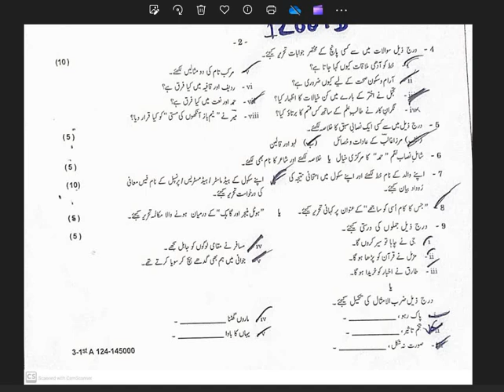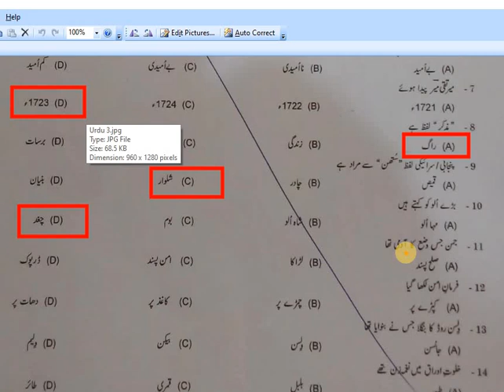9th Class Urdu Group 1 paper 2024 Group 1|| 9th Urdu Paper 2024 Group 1 Gujranwala Board